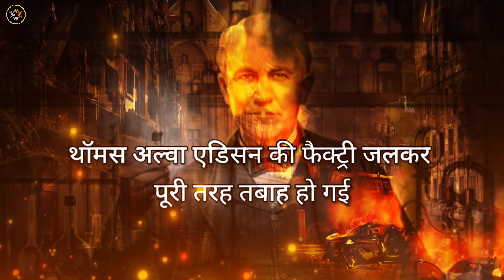अपनी तबाही देखकर भी ये मुस्कुरा रहा था 🔥 | Motivational video By Motivational Wings | Success Story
It's very simple ये अपनी तबाही देखकर भी मुस्कुरा रहा था  🔥 | Motivational video By Motivational Wings | Success Story